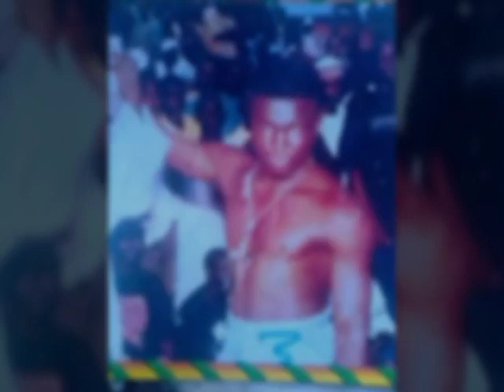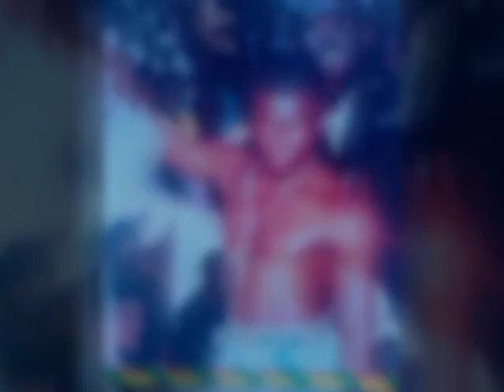dan dunawa, dan anace